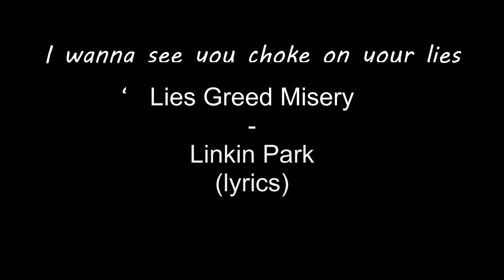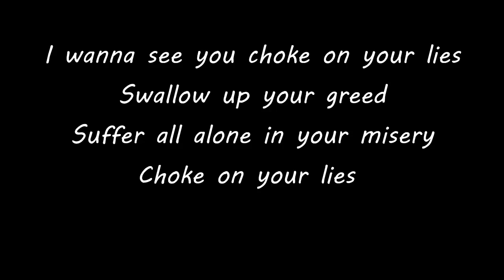Linkin Park - Lies Greed Misery lyrics